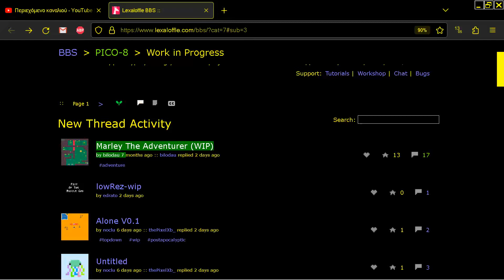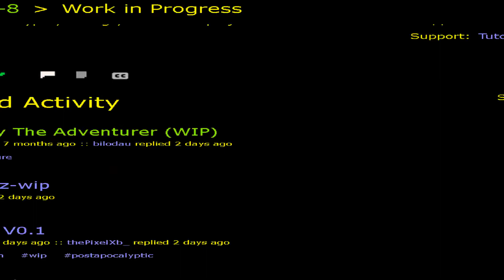Marley The Adventurer WIP by bilodau 7 PICO 8 Fantasy Virtual Console Lexaloffle Games com